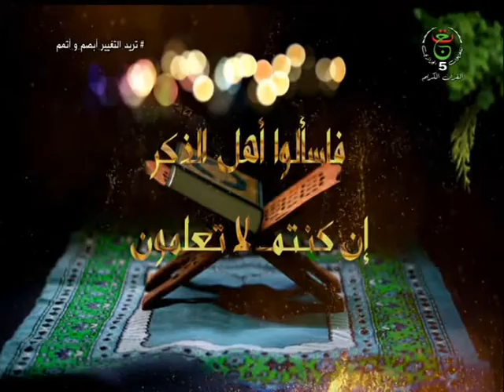هلا سألو | 2021.11.14